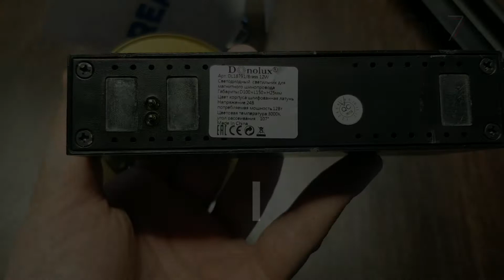Светодиодный светильник для магнитного шинопровода Donolux Moon DL18791/Brass 12W